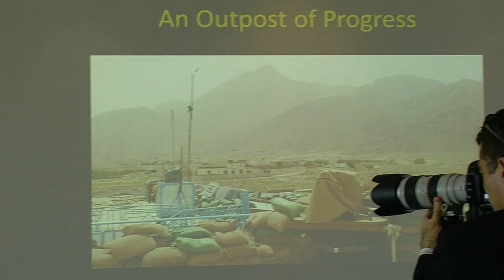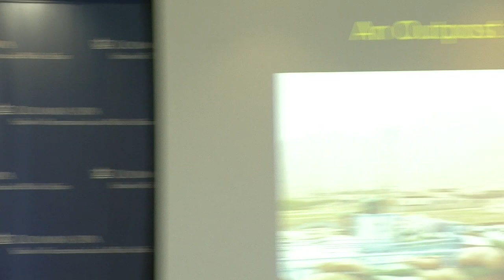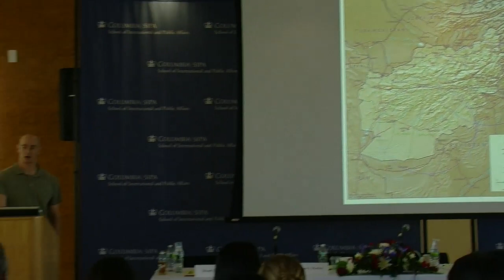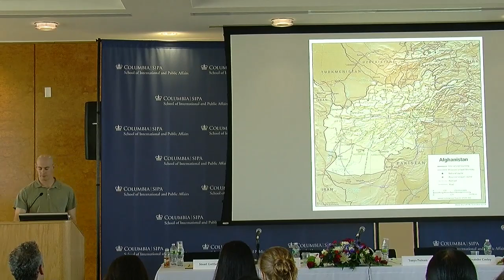9/11: Ten Years Later. Part 2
As Columbia University, New York City, and the nation remembered 9/11, SIPA and the Arnold A. Saltzman Institute of War and Peace Studies hosted a symposium.